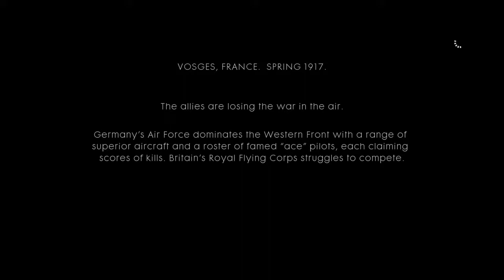Battlefield 1 Ps4 w/ Shammycoop Part 10 - A Gambler (NO COMMENTARY)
We Start Playing Battlefield 1

He Cheated